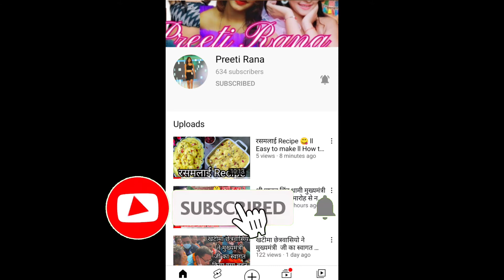Bachpan ka Pyar ll Viral Boy Bachpan Ka pyar with Badshah ll Sehdev ll Chhattisgarh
Hello everyone thanks for your love ❤️😘

you can also give me suggestions regarding video making .

insta I'd -preetirana_official